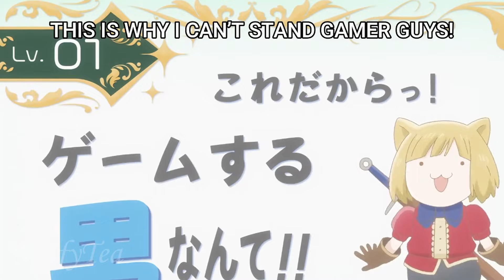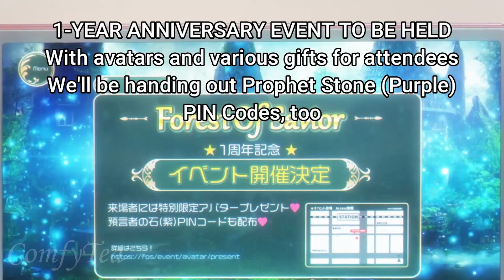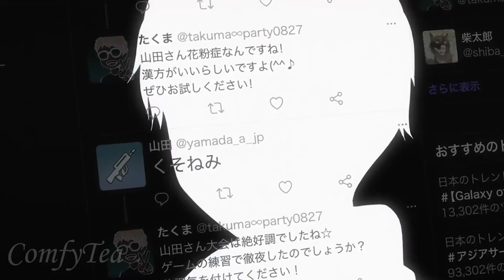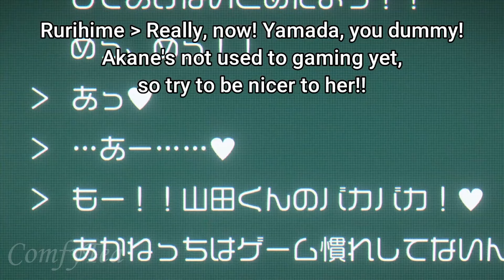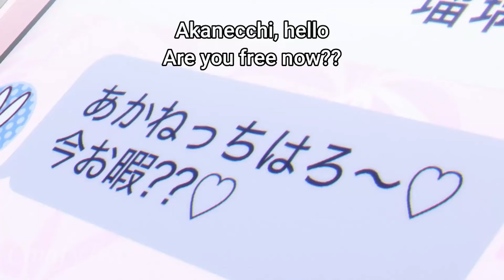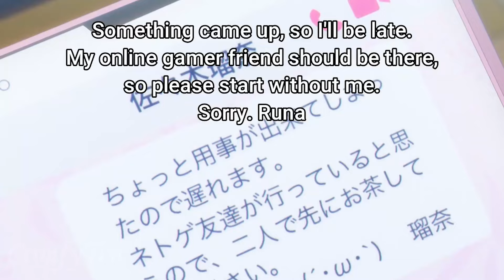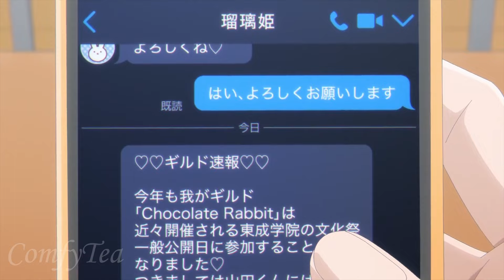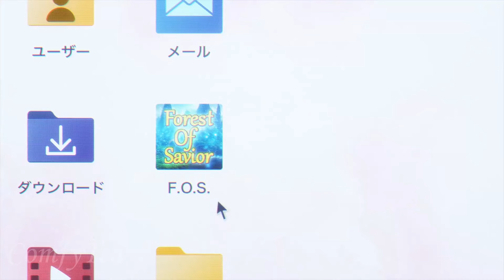This Girl Gets Dumped Then Falls In Love With An Antisocial Pro-Gamer | Anime Recap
My Love Story With Yamada-Kun At Lv999 Synopsis:

After her boyfriend breaks up with her for another girl, college student Akane Kinoshita wrestles with a broken heart and the memories he left behind. Loading up Forest of Savior, the MMO they used to play together, she forms a plan to get back at her ex-boyfriend through an in-person event for the game. In the process, she runs into someone unexpected: Akito Yamada, a gaming legend who just happens to be her guildmate.
Desperate for support, Akane ropes the asocial Yamada into helping with her scheme and lending her a shoulder to cry on. The differences between Akane and Yamada soon become apparent as they spend time together, yet they cannot help but notice each other's inner qualities. As the two gain more experience with one another in and out of the game, their tentative acquaintance may level up in a way neither expects
-Stolen from Mal